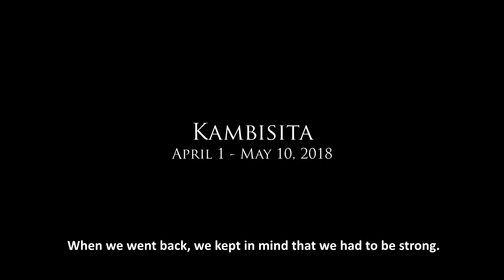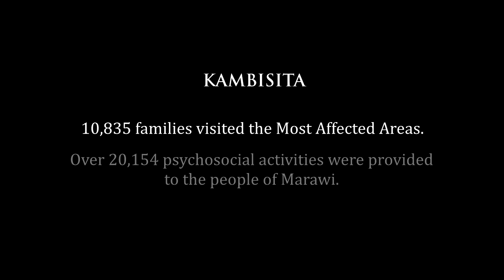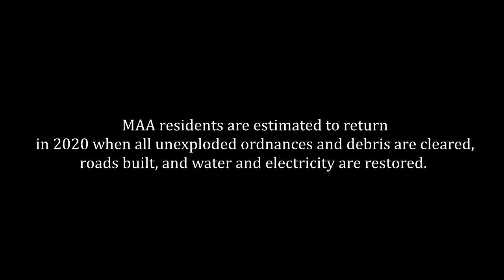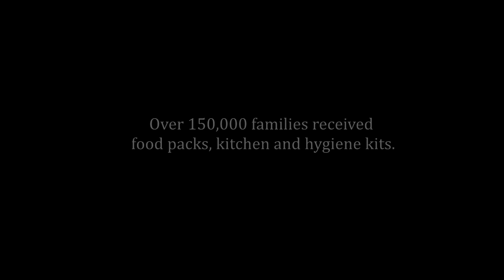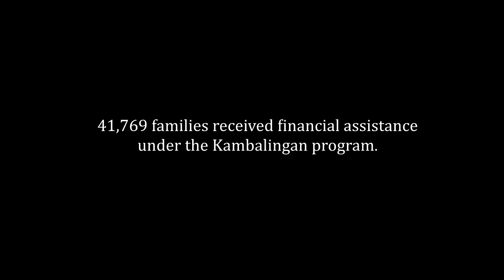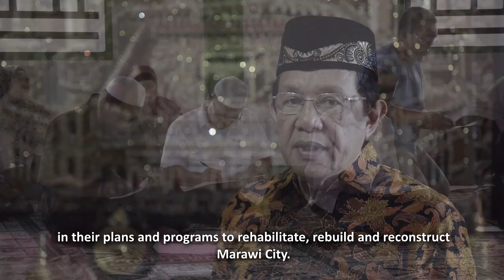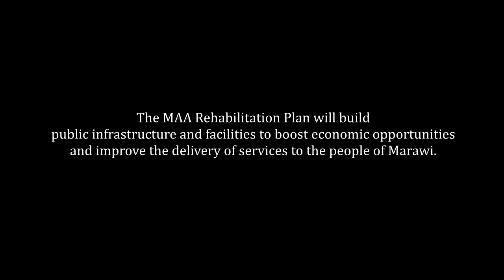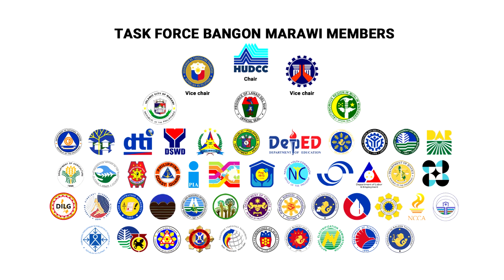VOX POPULI EDIT 4 as of June 14